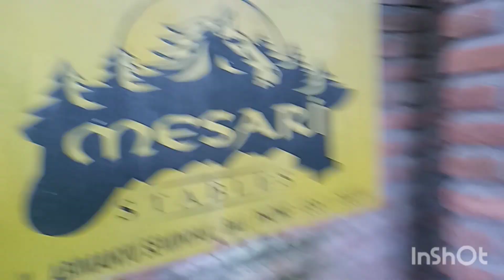so much the Singapore riding horses at seminyak beach